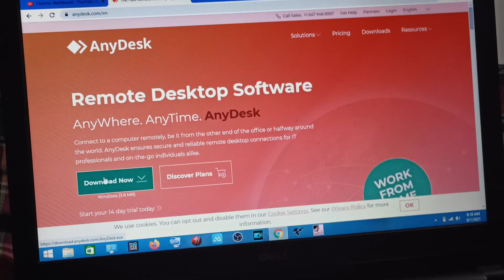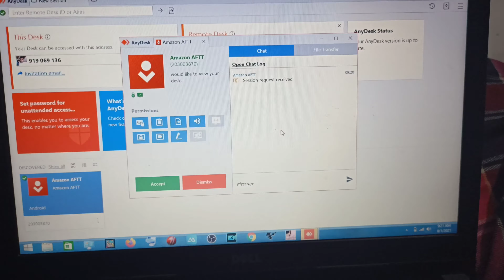How to cast share laptop computer screen to Realme tv